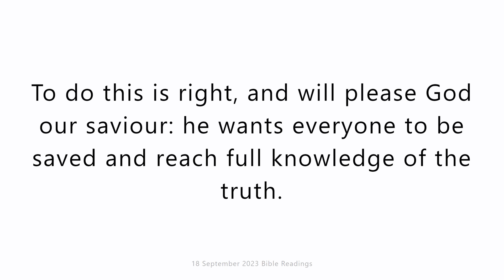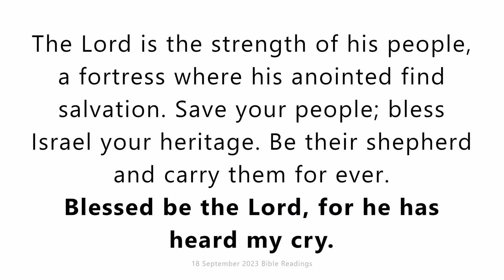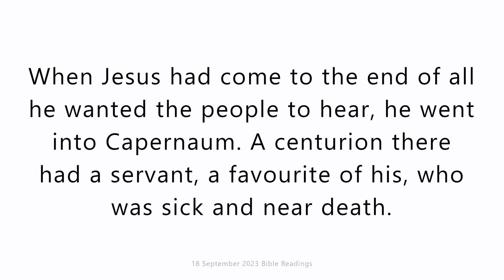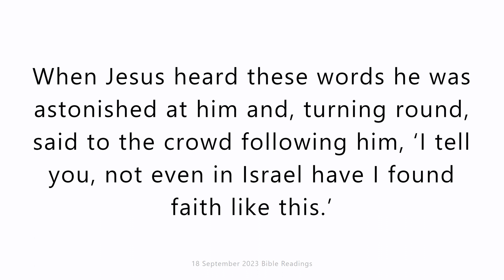18 September 2023 Catholic Mass Bible Reading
18 September 2023 Catholic Mass Bible Reading
Monday 18 September 2023
First reading
1 Timothy 2:1-8
My advice is that, first of all, there should be prayers offered for everyone – petitions, intercessions and thanksgiving – and especially for kings and others in authority, so that we may be able to live religious and reverent lives in peace and quiet. To do this is right, and will please God our saviour: he wants everyone to be saved and reach full knowledge of the truth. For there is only one God, and there is only one mediator between God and mankind, himself a man, Christ Jesus, who sacrificed himself as a ransom for them all. He is the evidence of this, sent at the appointed time, and I have been named a herald and apostle of it and – I am telling the truth and no lie – a teacher of the faith and the truth to the pagans.
In every place, then, I want the men to lift their hands up reverently in prayer, with no anger or argument.

Responsorial Psalm
Psalm 27(28):2,7-9
Blessed be the Lord, for he has heard my cry.
Hear the voice of my pleading
as I call for help,
as I lift up my hands in prayer
to your holy place.
in him my heart trusts.
I was helped, my heart rejoices
and I praise him with my song.
The Lord is the strength of his people,
a fortress where his anointed find salvation.
Save your people; bless Israel your heritage.
Be their shepherd and carry them for ever.

Gospel Acclamation
Ps118:27
Alleluia, alleluia!
Make me grasp the way of your precepts,
and I will muse on your wonders.
Alleluia!

Gospel
Luke 7:1-10
When Jesus had come to the end of all he wanted the people to hear, he went into Capernaum. A centurion there had a servant, a favourite of his, who was sick and near death. Having heard about Jesus he sent some Jewish elders to him to ask him to come and heal his servant. When they came to Jesus they pleaded earnestly with him. ‘He deserves this of you’ they said ‘because he is friendly towards our people; in fact, he is the one who built the synagogue.’ So Jesus went with them, and was not very far from the house when the centurion sent word to him by some friends: ‘Sir,’ he said ‘do not put yourself to trouble; because I am not worthy to have you under my roof; and for this same reason I did not presume to come to you myself; but give the word and let my servant be cured. For I am under authority myself, and have soldiers under me; and I say to one man: Go, and he goes; to another: Come here, and he comes; to my servant: Do this, and he does it.’ When Jesus heard these words he was astonished at him and, turning round, said to the crowd following him, ‘I tell you, not even in Israel have I found faith like this.’ And when the messengers got back to the house they found the servant in perfect health.